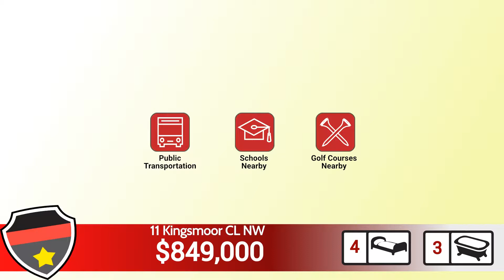St. Albert Real Estate - Luxury Bungalow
Gorgeous 1900sf walkout bungalow with a long list of amazing features, including granite counters, maple cabinets, hardwood floors, ceramic tile, upgraded built-ins, triple heated garage w/poly-composite floors, large master suite w/jetted tub, walk-in closet, his and her sinks, 5'ft shower. A/C, water softener, gas stove, large deck w/gas outlet, gas fireplace maple built-in units, upgraded carpet, laminate, wet bar in media room, beautifully landscaped backyard w/large shed, patio. plenty of windows for natural light and security roll shutters, security system, upgraded tray and knockdown ceilings w/crown moldings, 13' ceiling in great room, 9' in the kitchen. newer upgraded appliances including gas range. large storage room and furnace/storage room, water softener, 75-gallon HWT, high-efficiency furnace, renovated basement, 220v line to the garage, roughed in for hot tub, in-floor heating, huge patio, and deck A must see entertaining home. you will be amazed by the quality finishes.

If you are looking for homes for sale in St. Albert

This is an amazing home but we have more check out these great listings: